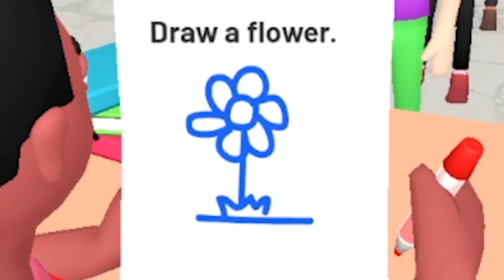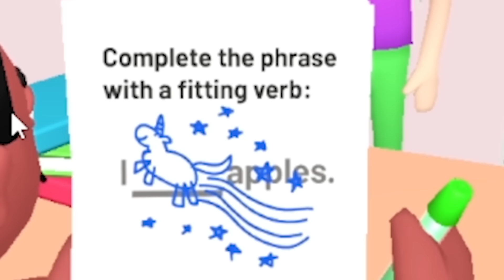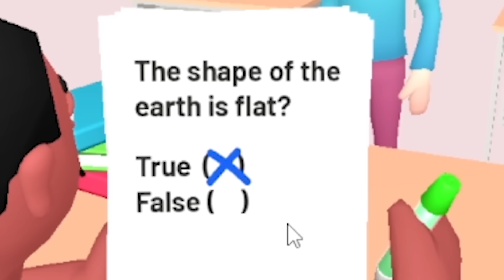REPROVEI DE ANO NA ESCOLA TODO MUNDO QUE NÃO ESTUDOU😄 Papers Grade, Please